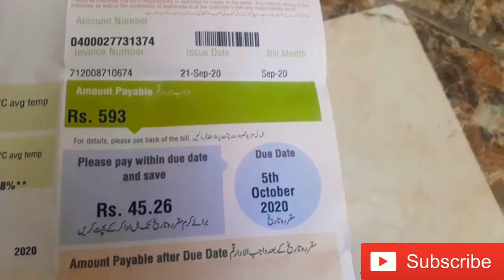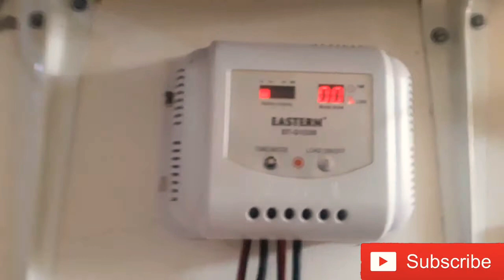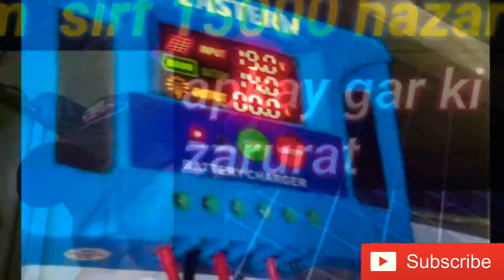how to slow electric meter (bill only 500)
hum dekhangy is video may kay 593 ka bill kesy aya